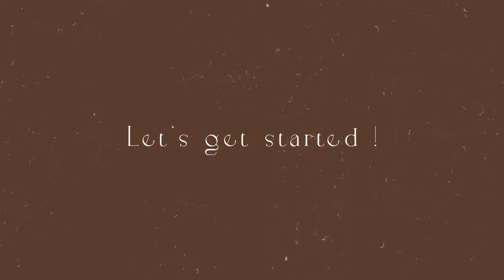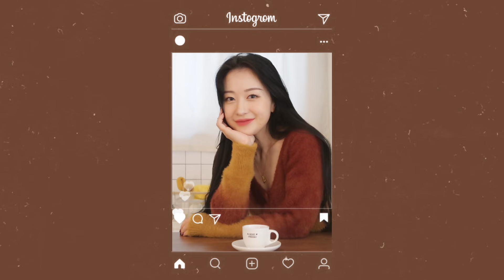☕️따뜻 포근한 느낌의 윈터 브라운 메이크업∙Cozy Winter Brown makeup 🍪 Allday.ood 오드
filmed∙edited by ood

-이 영상은 투쿨포스쿨 부분간접광고를 포함하고 있습니다

📍투쿨포스쿨 달콤 쌉싸름한 베이지-프레소바 컬렉션☕
네이버 단독 선런칭! 최대 30% 로 만나보세요:)

𝐩𝐫𝐨𝐝𝐮𝐜𝐭.

BANILA CO - Covericious Ultimate White Cushion 21 Ivory
바닐라코 - 커버리셔스 얼티밋 화이트 쿠션 21 아이보리

LUNA - photo finisher 02 blur powder
루나 - 포토 피니셔 02 블러파우더

CHICOR - SUPER NATURAL EYEBROW PENCIL DARK BROWN
시코르 - 슈퍼 내추럴 아이브로우 펜슬

too cool for school - ARTCLASS By Rodin Shading
투쿨포스쿨 - 아트클래스 바이로댕 쉐이딩

too cool for school - BEIGE PRESSO SHADOW PALETTE
투쿨포스쿨 - 베이지 프레소 섀도우 팔레트

LUNA - Muted Shade Brush Liner 04 Fog Grey
루나 - 뮤티드 쉐이드 브러쉬 라이너 04 프그 그레이

LAURA MERCIER - Caviar Stick Eye Colour
로라메르시에 - 캐비어 스틱 아이 컬러

TOOQ - waterproof slim eyeliner
투크 - 워터프루프 슬림 아이라이너

fwea - J Curling
퓌 - 제이컬링 마스카라

too cool for school - BEIGE PRESSO BLUSHER
투쿨포스쿨 - 베이지 프레소 블러셔

NATURE REPUBLIC - BOTANICAL LUCKY DOT PEN 01
네이처리퍼블릭 - 보테니컬 럭키 도트 펜 01

too cool for school - BEIGE PRESSO TINT
투쿨포스쿨 - 베이지 프레소 틴트
1호 베이지로스팅 Beige Roasting
2호 휘그블렌드 Fig Blend
3호 레드더블샷 Red Double Shot

Look

렌즈 - 하파크리스틴 듀이 크리스틴 베이직
Lens - hapakristin dewy kristin basic